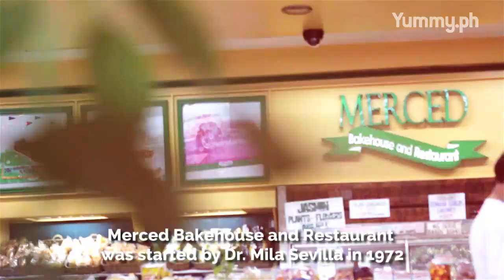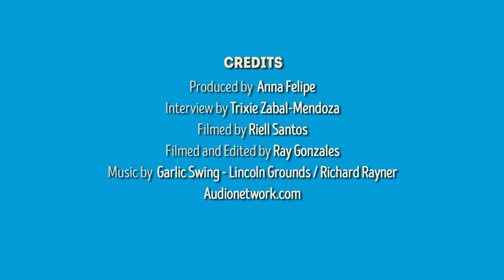Behind the Scenes: The Oldest Bakeries in the Philippines | Yummy Ph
It's a daily ritual unlike any other: kneading dough into buns, rolling pastry for simple pies, stoking the wood-fired oven to bake breads. But more than churning out breakfast staples, three of the country's oldest bakeries are preserving our rich culinary history and traditions.

Watch this video and take a peek at what goes on inside three of the country's beloved bakeries.

For the full story, grab a copy of the October 2015 issue of Yummy magazine at bookstores and supermarkets, or purchase a digital edition: